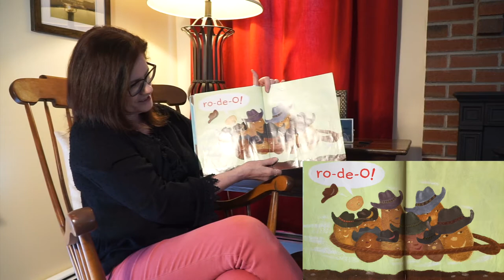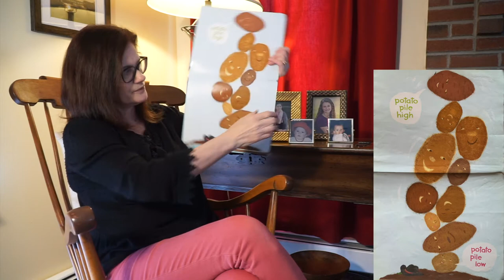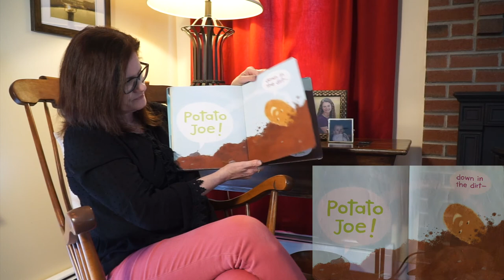Potato Joe- Ms. Christine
Ms. Christine reads "Potato Joe" by Keith Baker